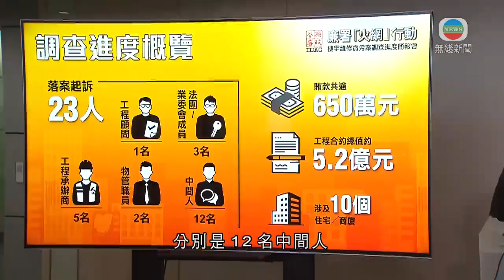香港新聞｜無綫新聞｜22/09/23 要聞｜廉署落案起訴23人 涉十個樓宇及商場維修工程行賄及貪污｜ TVB News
廉政公署落案起訴23人，涉嫌在十個樓宇及商場維修工程行賄和貪污。

起訴的21男兩女，年齡介乎38至73歲，分別是12名中間人、5名工程承辦商、3名業主立案法團或業委會成員、兩名物管公司職員及一名工程顧問。被控11項罪名，包括串謀向代理人提供利益、串謀使代理人接受利益及串謀詐騙。當中三名中間人，是貪污集團的骨幹成員。

案件涉及2018年至本年中，8個住宅或2個商場工程合約，包括屋苑維修、升降機、冷氣等，金額合共逾五億元，涉及賄款超過650萬元。